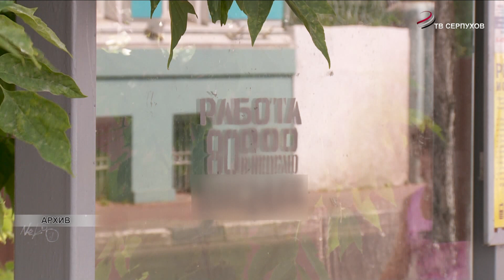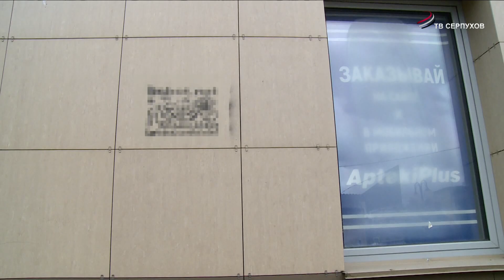В Серпухове идет подготовка к проведению Государственных экзаменов для выпускников 9 и 11 классов